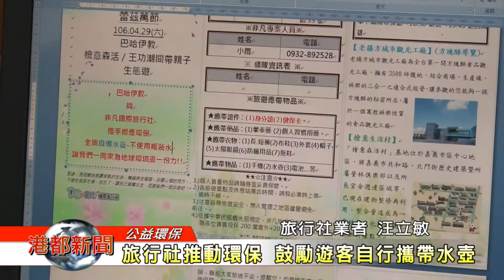1060427【港都新聞】旅行社推動環保 鼓勵遊客自行攜帶水壺